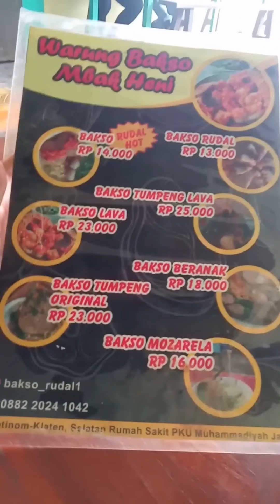review bakso lava di Klaten